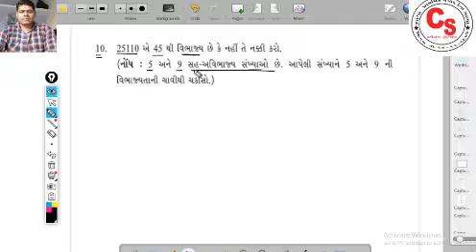41 sw 3 5 ex 10 20200818 011615